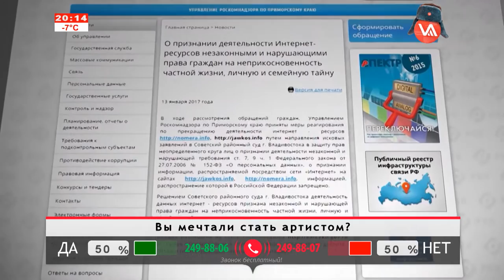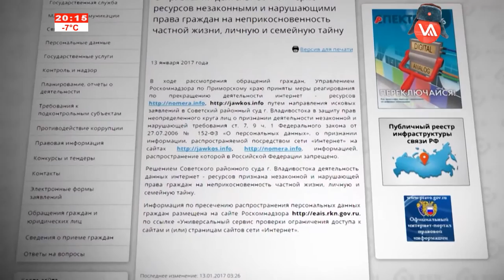Новости на Восьмом от 16.01.17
• Жители Владивостока снова вышли на митинг против строительства супермаркета на месте сквера в районе Бестужева
• Танцуют все! Будущие актеры сдали сегодня важный Госэкзамен
• Профессия 3 века спустя. День повивального искусства отметили акушеры-гинекологи города
• Кто счастливчик? Удачливые жители Владивостока стали обладателями бриллиантов
• Во Владивостоке стартовала очередная серия познавательных занятий для садоводов и огородников
• Магазины Владивостока оштрафованы за продажу спиртовых концентратов
• В Приморье заблокировали сайты с телефонными справочниками
• Приморский «Адмирал» впервые в своей истории обыграл финский «Йокерит»